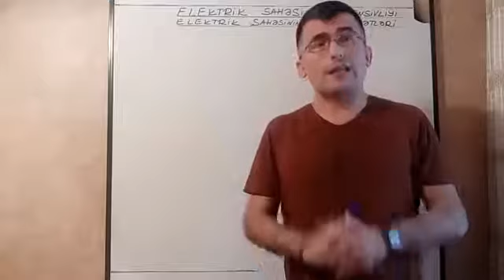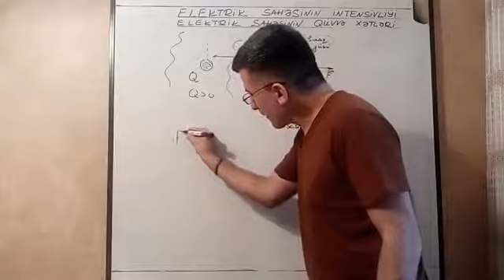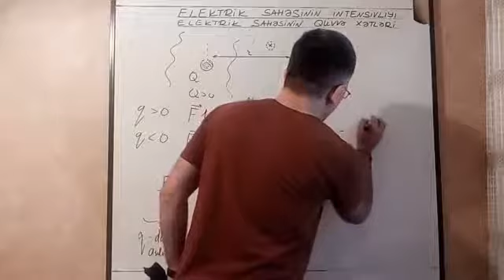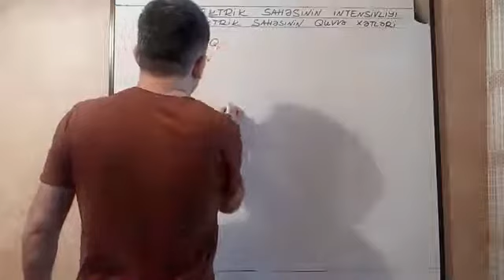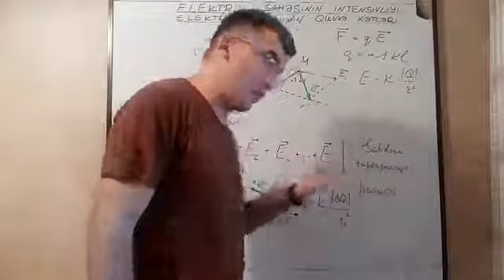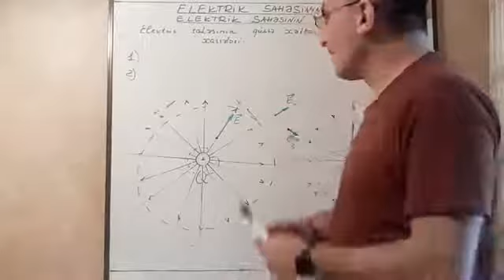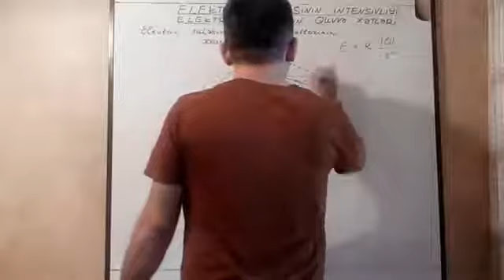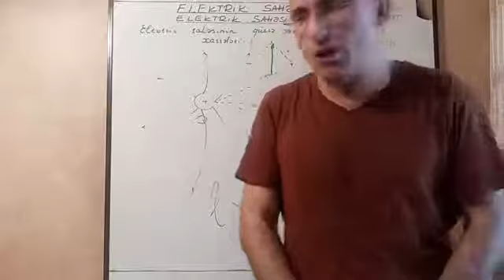Elektrik sahəsinin intensivliyi. Elektrik sahəsinin qüvvə xətləri